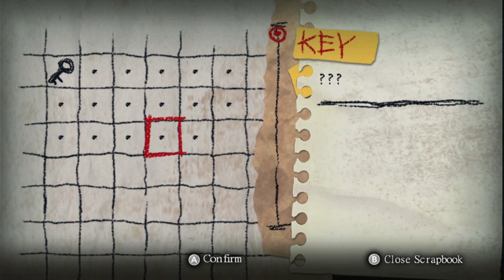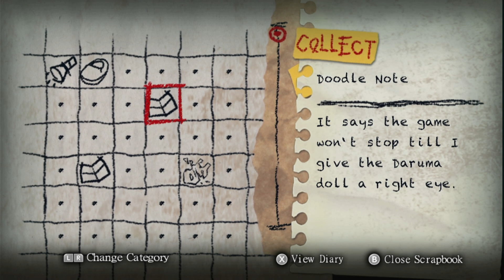Let's Play Yomawari Night Alone Episode 2: Beware of the Haunted Backpack!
In this episode we learn the name of our adorable protagonist: Kotomo. So to look for her sister and (missing) pet dog we have to go to the school. We see some pretty strange things there. Watch and find out what they are.